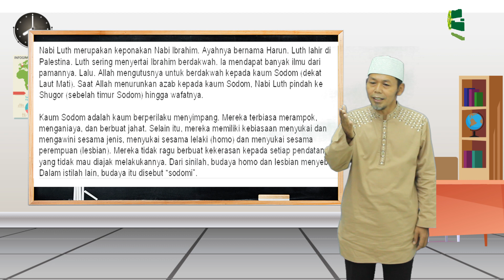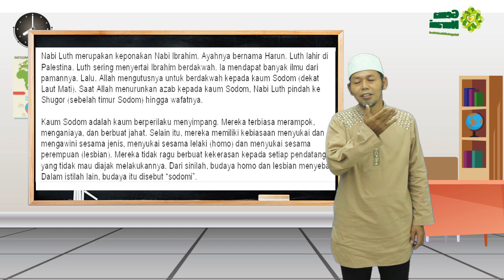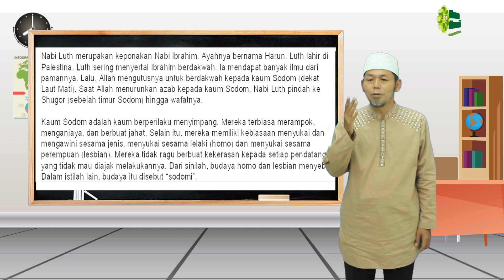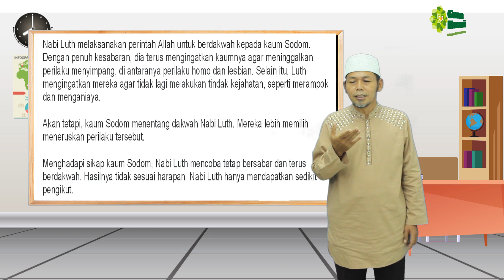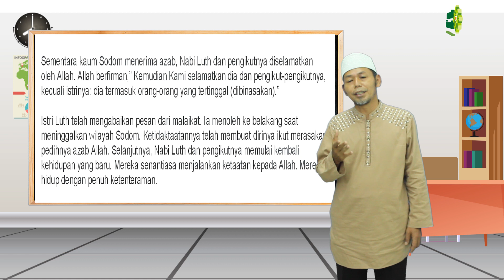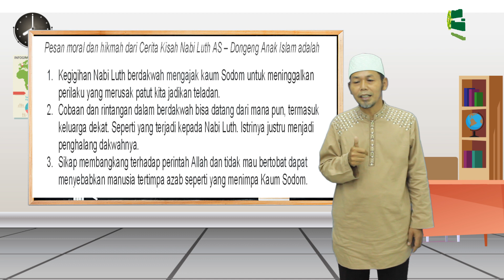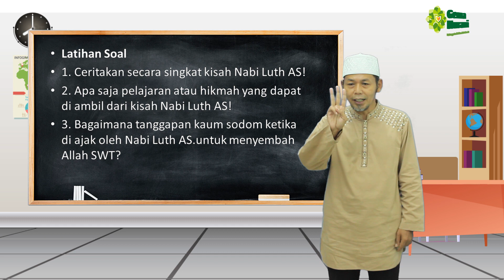SDIT - AGAMA ISLAM | DISIPLIN NABI LUTH AS - KELAS 2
Kunjungi juga Social Media kami :
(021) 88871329